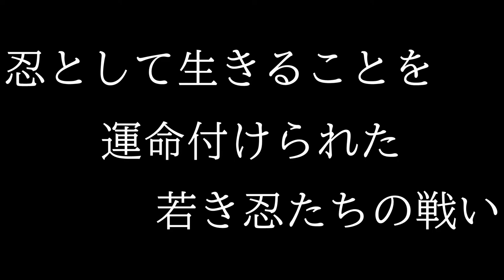【2.5次元：忍者】「SHINOBI NOW」公演動画：演劇とゲームアプリが連動した新世代エンターテイメント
場所：東京都 IMAホール
公演日時：2020年1月29日(水)～2月2日(日)（全8公演）
脚本：守山カオリ
演出：扇田賢

キャスト
坂垣怜次
松本ひなた
竹田亮
江本光輝
安東秀大郎
小俣一生
岩佐祐樹
SHUN（BUZZ-ER）
結城駿
若菜太喜
網代将悟
桜木さつき
渡邊太喜
鈴木康洋
宮本圭介
犬塚達都
宮弘之

柏木佑介
緑川睦

ストーリー
目覚めよ、古の血の元に--
主君を守ることこそ、忍びの運命(さだめ)--

　歴史の裏舞台で暗躍してきた忍たち。
令和になった現在も彼らは密かに活動を続けていた。

　現代の忍を養成する学校『忍ノ学園』。 その水戸校に通う堀部香也は、日々、忍の修行と任務をこなしながらも、 君主である将軍の水戸光や同じく忍の楯岡熊乃助、鉢矢叉吏たちと遊んだり、バカ話をしたりして学園生活を楽しんでいるどこにでもいそうなちょっとおバカな高校生。

そんなある日、いつものように楽しく過ごしていた堀部たちの元に東京校から1通の招待状が届く。 招待に応じ、東京に向かった堀部たちを待っていたのは、忍社会に渦巻く混沌と、時空を超えた謀略の数々だった. 。

　忍として生きることを運命付けられた若き忍たちの戦いを描いた現代風SHINOBIストーリー。

「ごめん、今、任務中。SHINOBINOW!!」